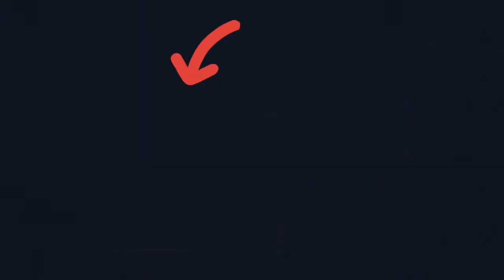Top female bodybuilder in the world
This video is for education pupose only.

BOOM 9T4
BOOM9T4